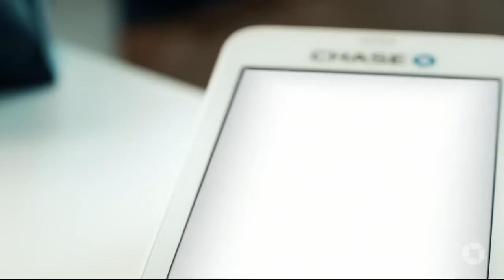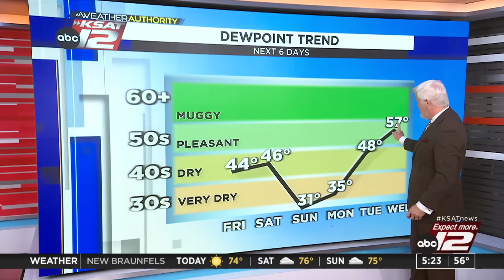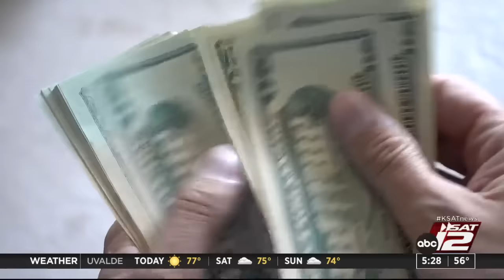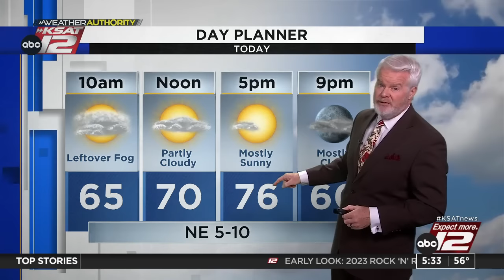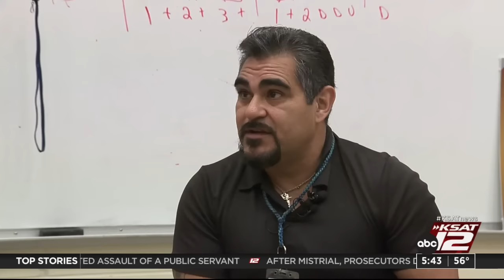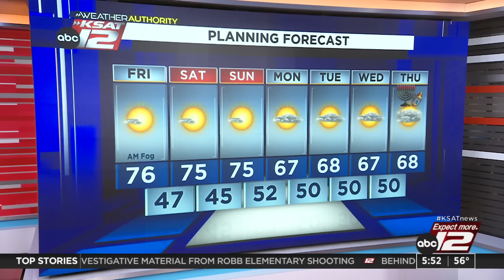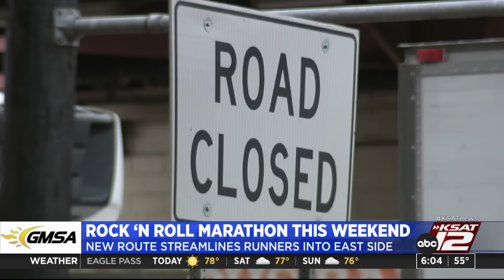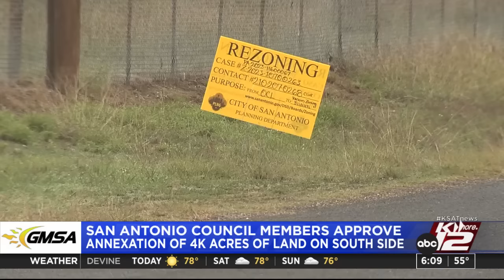Good Morning San Antonio 5:00a : Dec 01, 2023